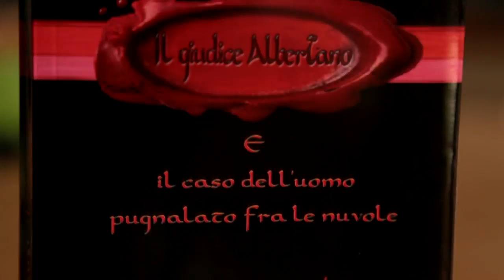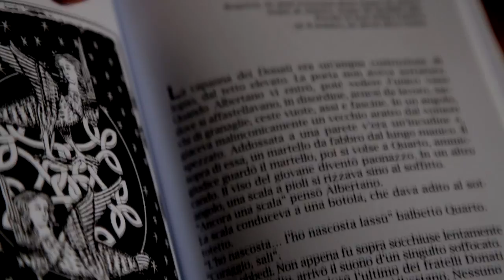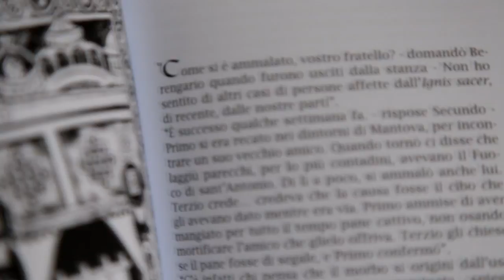ENRICO GIUSTACCHINI e Il Giudice Albertano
Gianfranco Faini intervista Enrico Giustacchini, un giornalista, esperto d'arte e scrittore al suo secondo libro come giallo ambientato nel medioevo, della serie IL GIUDICE ALBERTANO (da Brescia). 2015